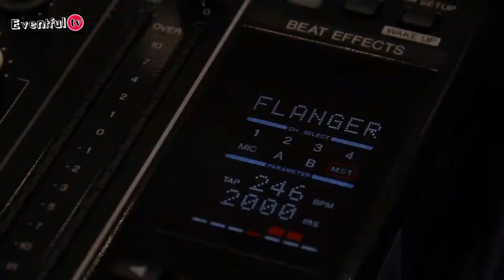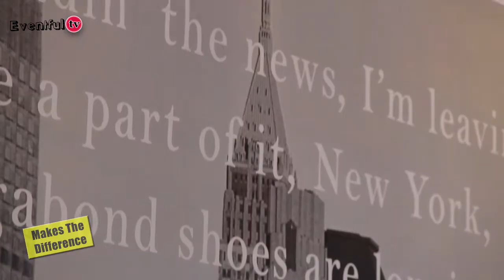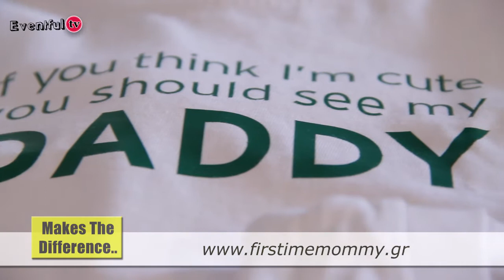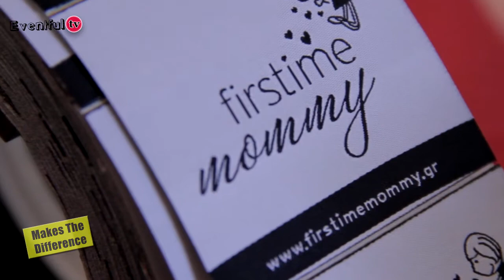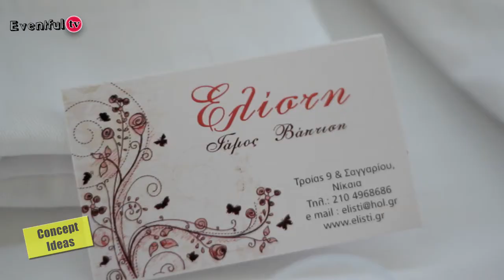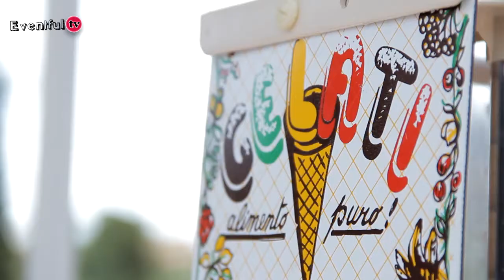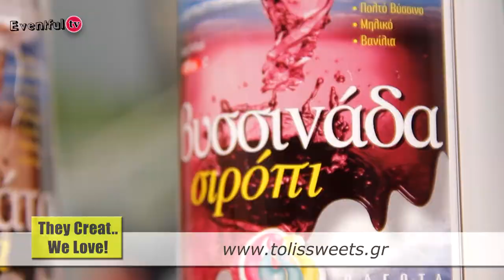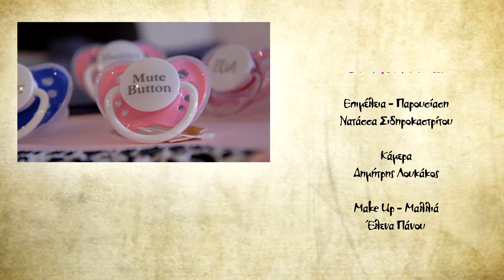Eventful - Εκπομπη Γαμου Βαπτισης Eventful Ideas 15.06.13